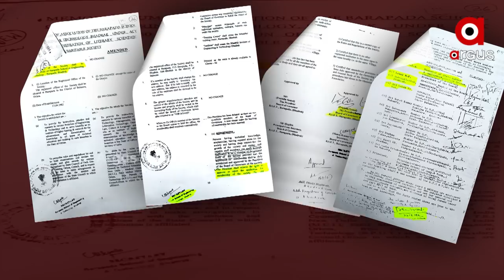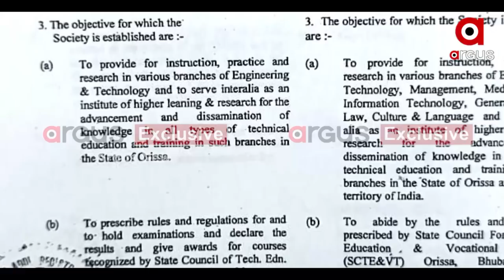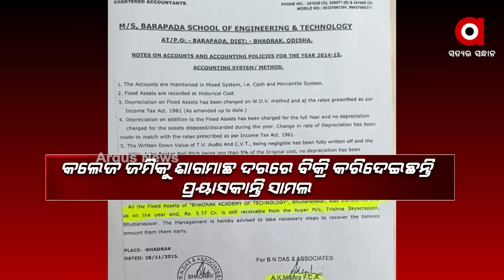ବାପ-ପୁଅ ମିଳିମିଶି ଖାଇଗଲେ କଲେଜର କୋଟି କୋଟି ଟଙ୍କା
ବରପଦା ଇଂଜିନିୟରିଂ କଲେଜ କେଳେଙ୍କାରୀରରେ ଆଉ ଏକ ମହାଖୁଲାସା। ପୁଅ ପ୍ରୟାସକାନ୍ତି ସାମଲଙ୍କ ବରପଦା ଇଂଜିନିୟରିଂ କଲେଜରେ ଏଣ୍ଟ୍ରି ପାଇଁ ବିଜେଡିର ପାୱାରଫୁଲ୍ ବିଧାୟକ ପ୍ରଫୁଲ୍ଲ ସାମଲ ଖେଳିଥିଲେ ସାଂଘାତିକ ଖେଳ।